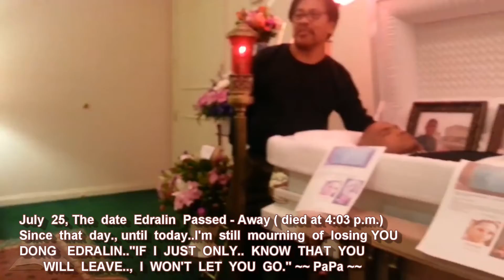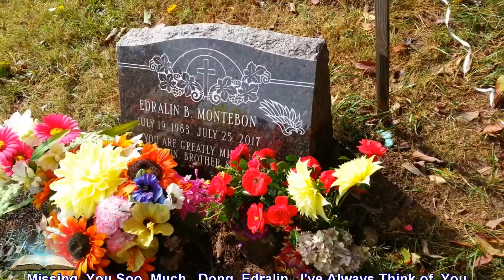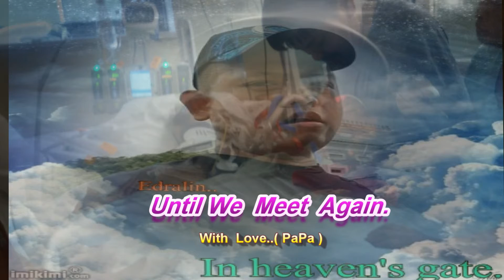JULY 25 THE DAY YOU LEFT US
Produced Raged Acoy